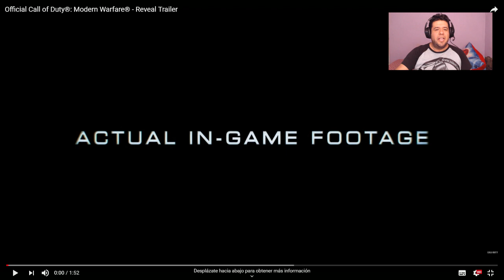Mi Reaccion y Opinion Al Nuevo Call Of Duty Modern Warfare